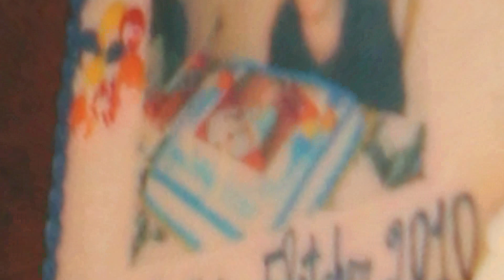Fletcher Birthday Cake Photos - One Inside the Other Like Russian Dolls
Since 2005 we have done photo cakes for Fletcher's birthday, using a photo of the previous year's cake, which means in 2011 there were seven cakes in the photo, if you could look closely enough...

Music is "Growing Up" by The Maine. If you enjoy the song I encourage you to buy a copy. It is from their 2010 album "Black and White."